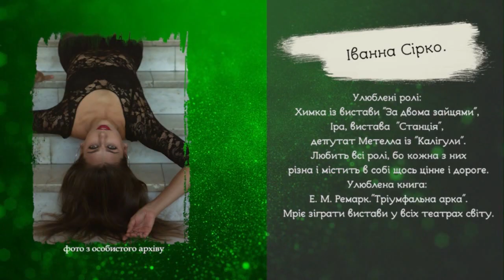Ранковий гість. Іванна Сірко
Що ж приготує на сніданок Сергій Лазановський разом із актрисою Іванною Сірко, дивіться у "Карпатському ранку".